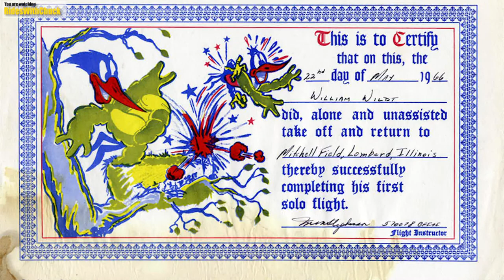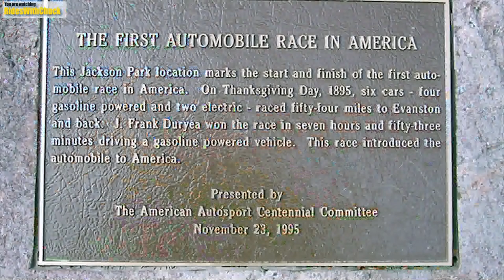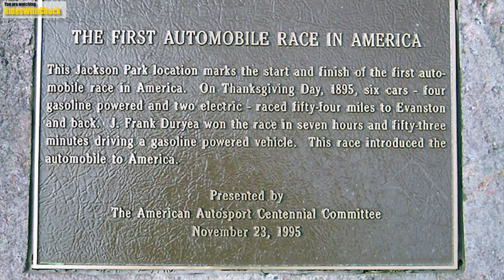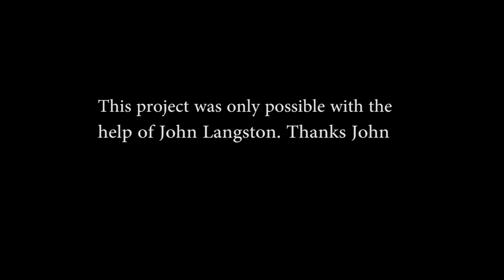Bill Wildt Mr. Motorsports Unlimited The guy with the Feathered Ladies. Apr.18, 1943 - Dec.1, 2021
Things came together for me to get this video of Bill Wildt talking about his show Motorsports Unlimited. Bill is a Chicago icon.  I’ve been wanting to do this and when I met John Langston everything fell into place.
                     THE TABLE OF CONTENTS IS BELOW

RidesWithChuck™ Bill Wildt Video

1;40 World Of Wheels.
2;40 The Feathered Ladies.
5;45 What is Local Access Cable, Jan Gabriel.
7;22 How wide was the area that Motorsports Unlimited covered?.
13;30 Wildt was a pioneer in motor sports video.
16;10 Bill’s background before MSU.
19;25 Shooting Motorsports Unlimited.
21;10 Racing background, cars and motorcycles.
26;25 Derer and Wildt’s paths cross.
28;40 Back to motorcycles and education.
34;25 Flying.
39;18 Many shows and much work.
41;33 Favorite shows, Ultralight and on the water.
50;19 Influence of TV and money on motor sports.
59;57 The motorcycle trip with emails.
1;09;14 The Rock, America’s first auto race.